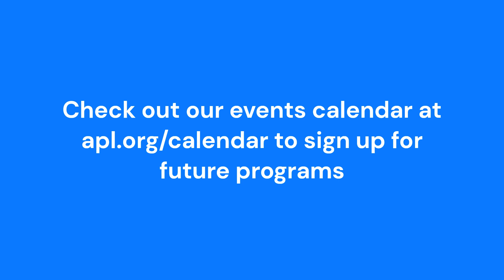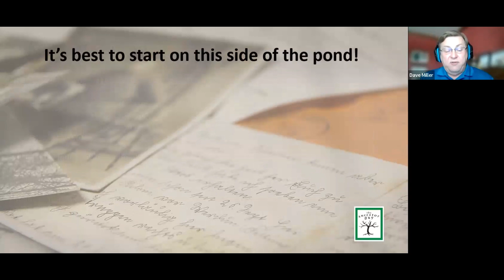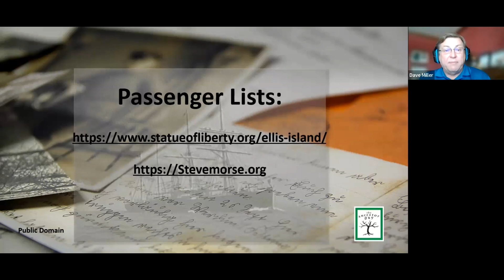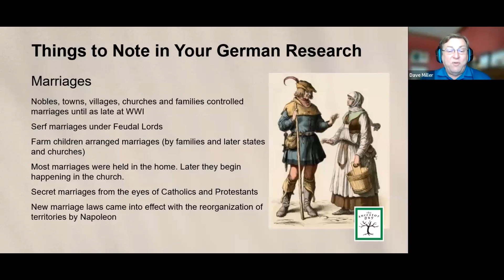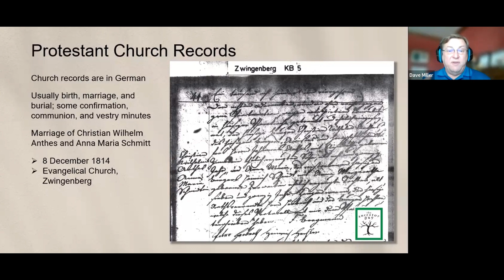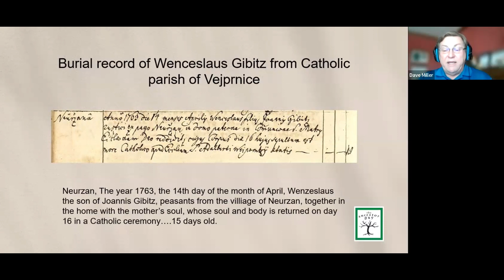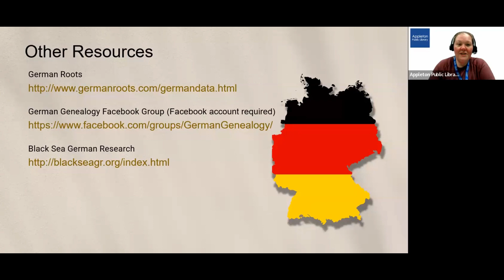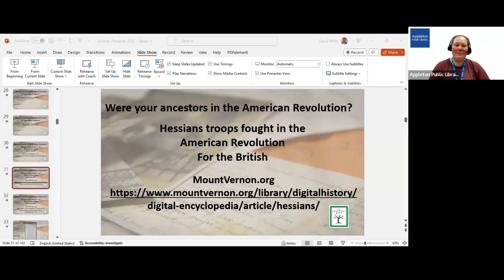Researching German Ancestry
Join Dave Miller, The Ancestor Guy, as he discusses how to research German ancestry